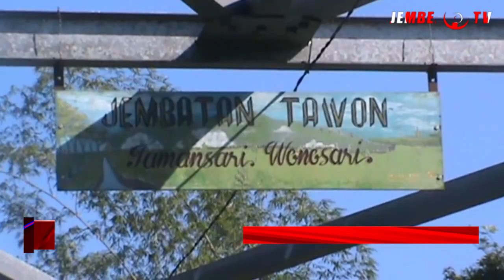NGONTEL BARENG PAKAI SEPEDA KUNO